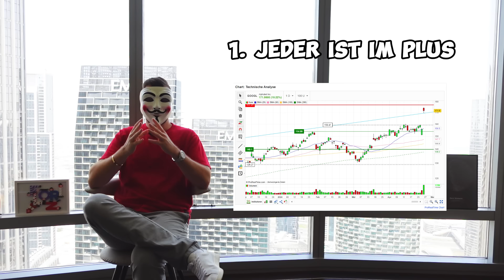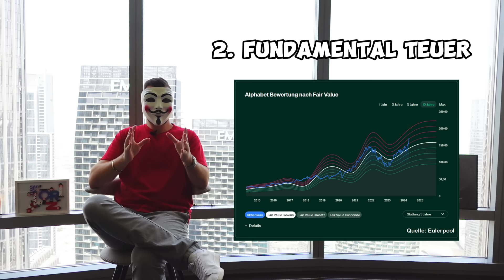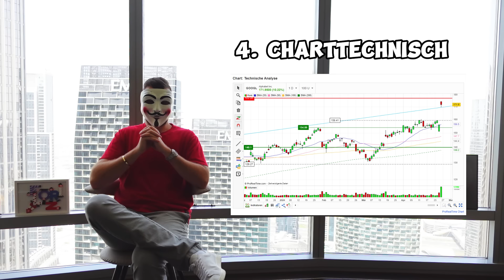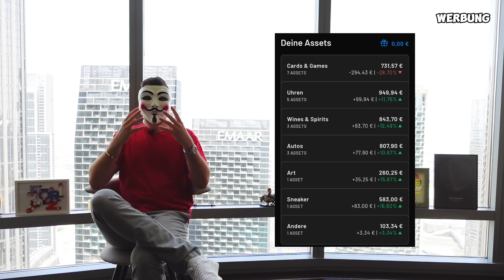ALPHABET AKTIE SCHNELL VERKAUFEN😱📉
Alphabet Aktie kaufen oder verkaufen? Für mich persönlich ist das klar: Alphabet Aktie verkaufen! Warum wieso weshalb - das erfährst du im Video!